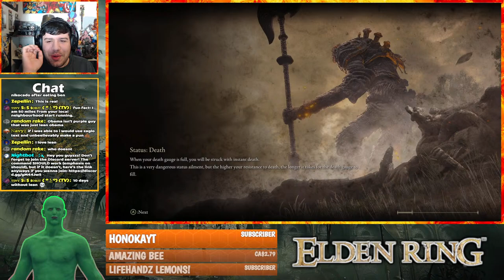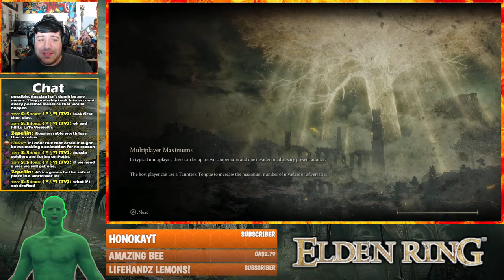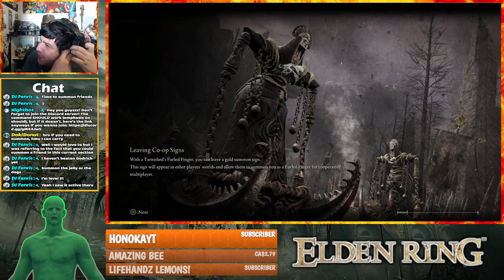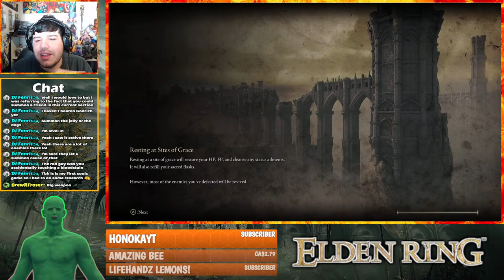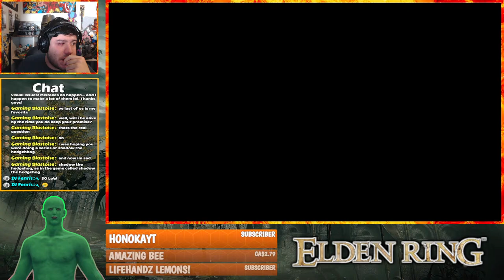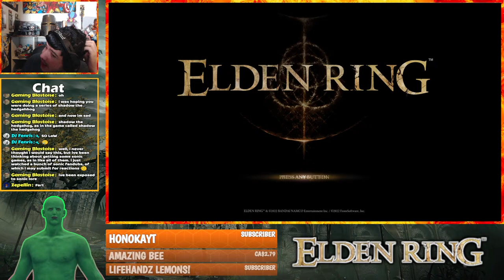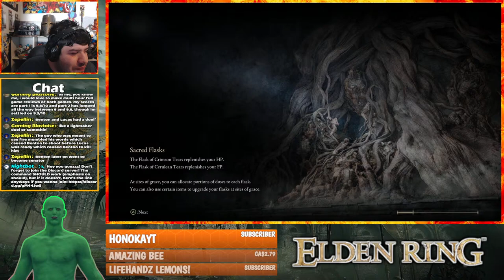Godrick the Goner! ... yeah I'm probably gonne die | Elden Ring Live Gameplay - Part 4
Yeah uh, I may have overestimated what I was going to do the last stream lol. NOW, I'm gonna try to go against Godrick and see how he fairs against something new that I now have. I may have grinded a tad bit off-stream to get a level higher so I could now use the Golden Halberd... just maybe lol. This better range weapon I think is going to help me in the long run tbh. I feel confident time around as I can deal with those annoying birds and I believe the big knight boys. Idk about the Grafred Scion, but let's try it out, why not lol. I hope y'all enjoy and thank y'all!

Xbox One:
Raam Firebolt

Nintendo Switch:
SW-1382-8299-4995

PS4:
RedBlueKnight777

My current schedule is one video a week either on Sunday or Wednesday (between 2-4 p.m. CST). During times where I am on break, I probably will do more. If I livestream, I will generally livestream on Fridays at/around 7:30 p.m (I'll notify y'all in advanced) CST unless I say otherwise. Livestreams might take the place of a video if I'm extremely busy or unable to produce a video.

*iBuyPower Desktop
-Intel i7-9700K @ 3.60 GHz
-NVIDIA GeForce RTX 2080 Super GPU
-32 GB of RAM
-1 TB Hard Drive
- 1 TB & 480 GB Solid State Drive

"What monitors do you have?"
Left side for recording & streaming/reading comments:
-TN Panel
-1 ms
-2 HDMI 1.4; 1 DisplayPort™ 1.2
Right side for gameplay:
*Samsung - CRG5 Series 27" LED Curved FHD G-Sync Monitor
-VA Panel
-4 ms
-2 HDMI 1.4; 1 DisplayPort™ 1.2

"What do you use to record gameplay fam?"
Primarily OBS. I previously did record console gameplay solely with Elgato's game capture & used OBS for PC gaming & streaming, but now I'm using OBS for everything as the Elgato takes too long to render raw files & convert them. PC is able to record & stream in 1080p60fps with the right settings.

"What do you use for your facecam?'
I use a Logitech - C922 Pro Stream Webcam. Kinda annoying you have to reset the settings each and every time you open a recording software, but the quality is great!

"What do you use to record your audio?"
I am currently using a Blue Yeti combined with Audacity. I use these settings before exporting my audio
(Still works great for a Yeti despite being a vid for the Snowball).

"Where did you get the layouts for your streams?"
I actually made them myself in OBS and I just copy-paste the foundation. Of course, I did not make the images seen, but I put it all together. It usually takes a few hours to prepare nonetheless. Streamlabs also helps with notifications that popup on the screen as well as recent subscribers.

"How do you play music on your stream?"
I use VLC & download YouTube videos with the music in them. DO NOT DOWNLOAD COPYRIGHTED MUSIC!

Hitfilm Express! It's free and fairly professional!

"How did you make your outro screen?"
Made it in Pixlr and then edited in music to make it a MP4 file.